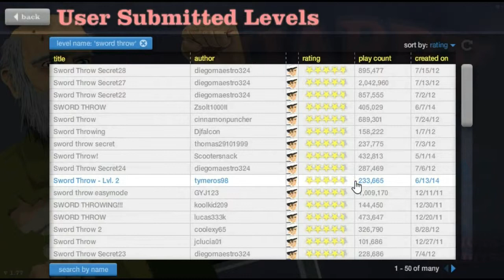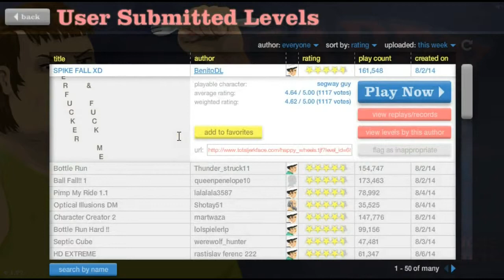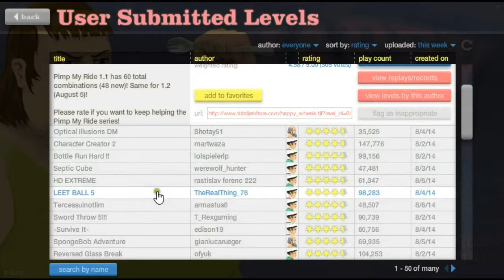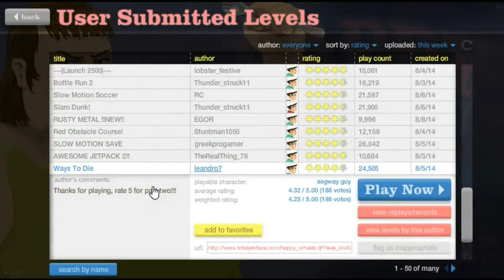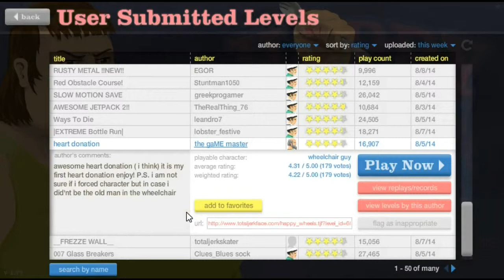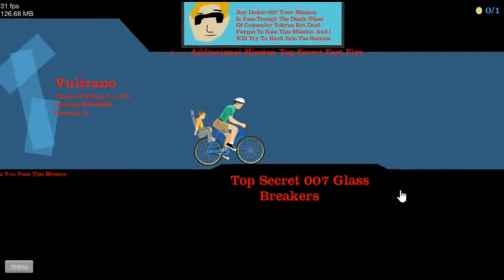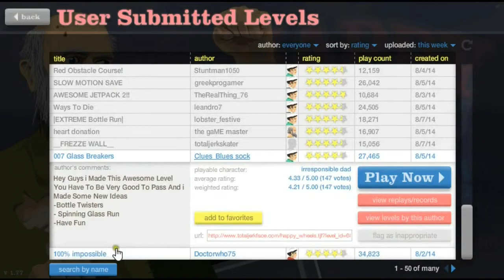Lets Screw Around Happy Wheels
Lets take a shot i normally dont do browser based games but what the hell i noticed alot of people doin happy wheels game is funny n fucked up so here we go with a lets screw around enjoy

(Also Would Like Feedback On Any Games You All Would Like To See Me Do A Lets Play On So Feedback Is Encouraged Thank You)

My AMV Channel:
(More Coming Soon Been Busy With My Gaming Videos)